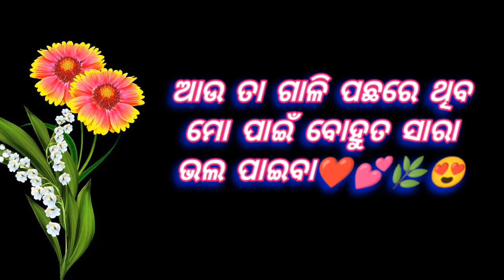ମତେ ବାସ୍ ଏମିତି ଜୀବନ ସାଥି ଦରକାର 😍💕 | Miss Roji Love Story | Miss Roji Shayari | Odia Love Story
Hello friend ei video ti kebal apann manak pain mu karichi

Voice: Roji
Editor: Sabita Rout
Writer: B.R Master

eai video ti hauchi interesting love story, heart touching love story, odia love shayari, romantic odia shayari, sad shayari, au interesting love shayari...